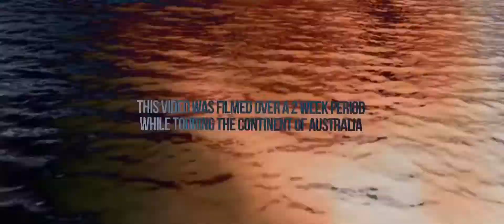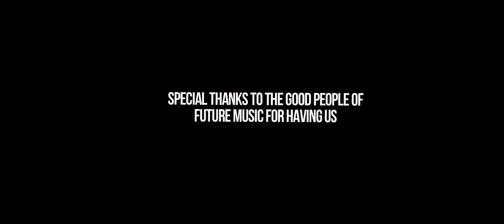Carnage feat Timmy Trumpet & KSHMR Toca Official Music Video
The official music video of Carnage's "Toca" featuring Timmy Trumpet & KSHMR. (Official Music Video)

PAPI GORDO TOUR ON SALE NOW

DEBUT ALBUM "PAPI GORDO" OUT NOW

Kategorija